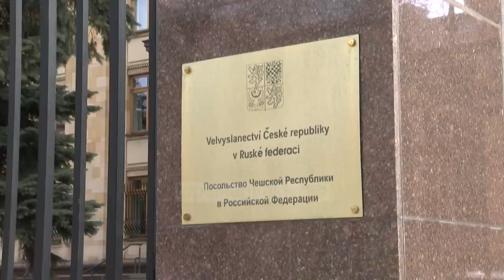Top Channel/ Shpërthime, helme,armë, kush është njësia 29155 që zhvillon luftën e fshehtë të Rusisë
Nga helmimi i agjentit të dyfishtë Sergei Skripal në Britani, tek grushti i shteti në Malin e Zi apo goditjet në Siri, të gjitha kanë një të përbashkët: pas tyre thuhet se qëndron krahu i armatosur i inteligjencës ushtarake të Moskës, që sulmon në hije. Gënjeshtra, propagandë, dhe një spiunazh të egër, sic e përshkruajnë mediat italiane; kjo është mënyra sesi punon njësia misterioze 29155. Ajo madje thuhet se qëndron edhe pas aktit të sabotazhit në Ceki në vitin 2014, kur u hodh në erë një depo munizionesh, e që solli së fundi edhe dëbimin e 18 diplomatëve rusë. 7 vjet më parë, dy persona kishin mbërritur me avion nga Moska dhe ishin kthyer mbrapsht 5 ditë pas shpërthimeve. Po këta njerëz mendohet se qëndronin pas helmimit të Skripalit dhe të bijës. Agjensitë e sigurisë vihen në kërkim të Alexander Petrov e Ruslan Boshirov, por në të vërtetë bëhet fjalë për Alexandër Mishkin dhe Anatoly Chepiga, thonë raportet në shtypin e huaj, pjesëtare te shërbimit ushtarak rus, Gru. Sabotazhi, sipas autoriteteve, ishte një sinjal i dërguar trafikantëve të armëve që furnizonin Ukrainën apo rebelet sirianë. Njësia 29155 thuhet të jetë përfshirë edhe në tentativën për grusht shteti në Malin e Zi, por dosja e saj është edhe më e gjerë e së fundi, po dalin emra të agjentëve të Moskës edhe në Holandë, Serbi e Itali.